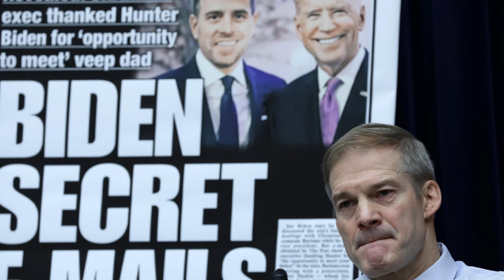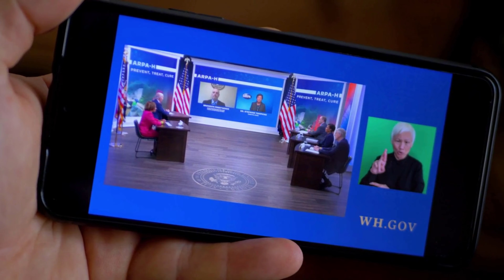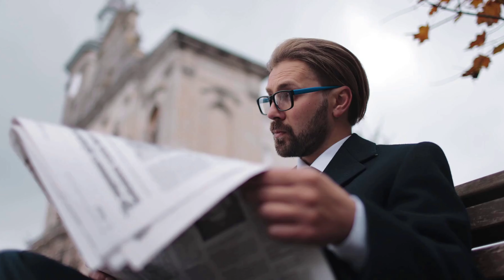Hunter Biden Scandal Explained: What We Know So Far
In this video, we delve into the Hunter biden scandal and its implications for US politics and foreign relations. From his controversial business dealings in ukraine and china to the allegations of corruption and conflicts of interest, we explore the facts and personalities involved in this ongoing controversy. We also analyze the responses from both the Biden and Trump camps, as well as the media and the public, and discuss the ongoing investigation into the scandal.
Join us for a detailed investigation into the Hunter Biden scandal, with examples and facts that shed light on the timeline of events, the various allegations made against Hunter Biden, and the implications for the 2020 presidential election and beyond.

Sources:
📚 New York Times article: "Trump and Ukraine: A timeline of events"
📚 Senate Homeland Security and Government Affairs Committee report on Hunter Biden's business dealings
📚 "The Bidens: Inside the First Family's Fifty-Year Rise to Power" by Ben Schreckinger
📚 "A Very Stable Genius: Donald J. Trump's Testing of America" by Philip Rucker and Carol Leonnig